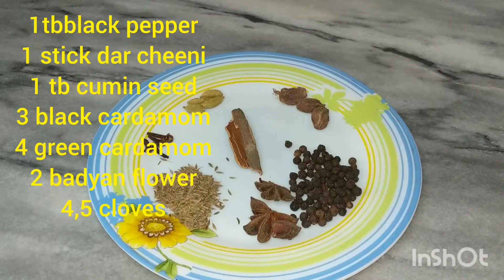Qeema Biryani Recipe By Taste Ocean